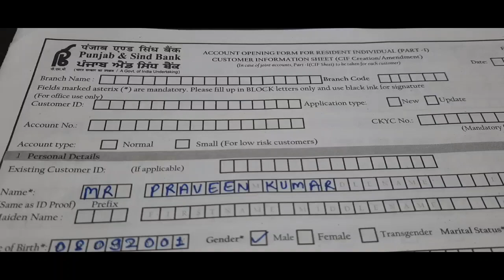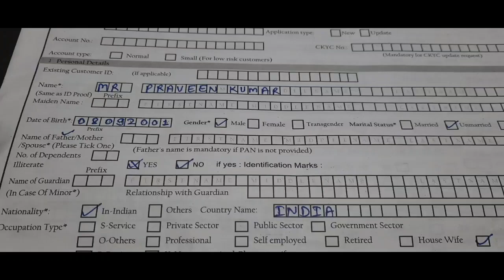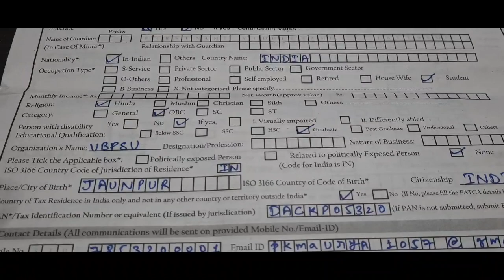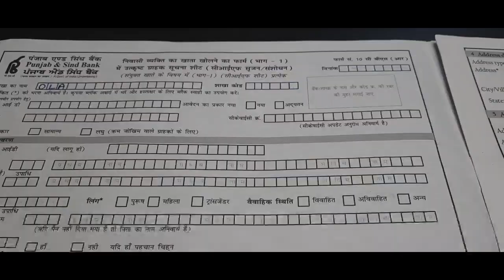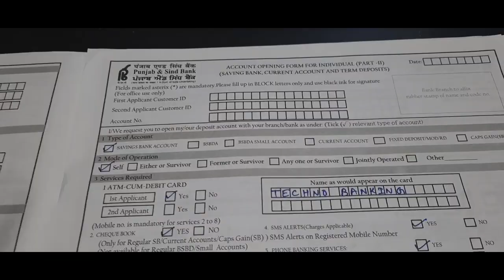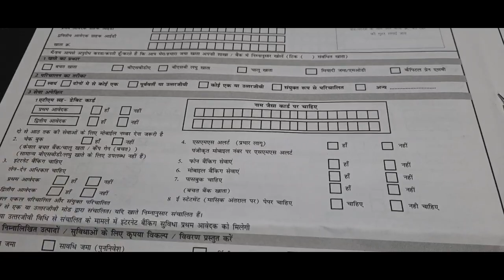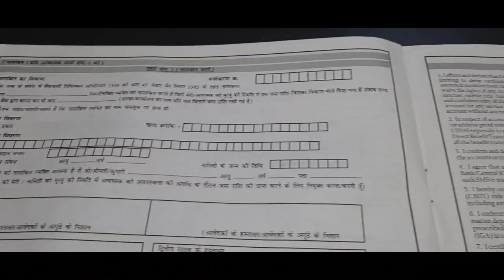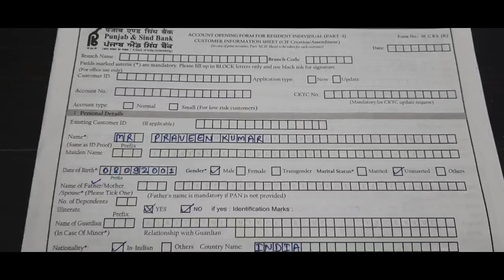How to fill Punjab and Sindh Bank Account Opening Form in Hindi/ खाता खोलने का फॉर्म कैसे भरें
Dosto aaj ke video me maine bataya hai ki punjab and sindh bank ka khata kholne ka form kaise bharen.

Topic covered.

How to fill punjab and sindh bank account opening form
How to open punjab and sindh bank saving account

username- mauryapk

username- @technobankingbypraveen

username- @pkmaurya123

by

techno banking
technobanking